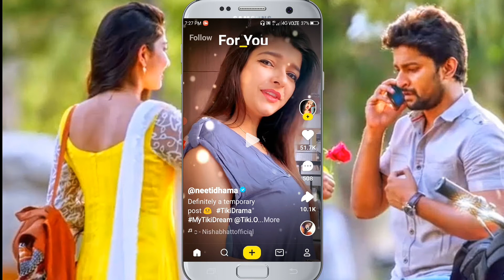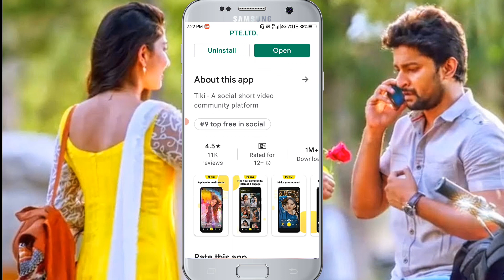এখানে short ভিডিও আপলোড করে নিজেকে সবার সামনে তুলে ধরো How To Create Tiki Short Video Account 2021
hi friends
              ajker video te ami sekhabo tiki account kivabe khulbe.